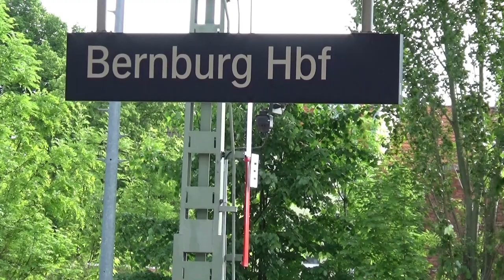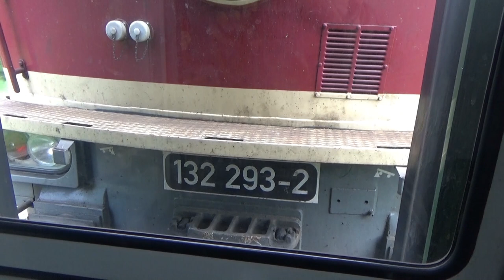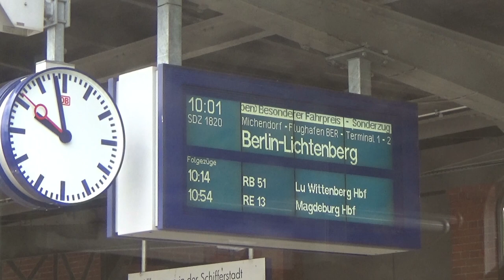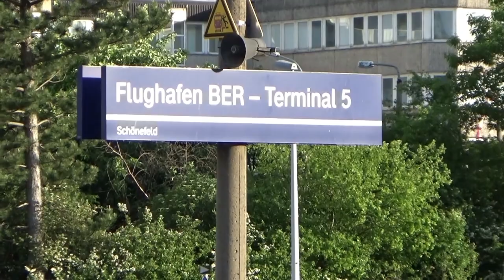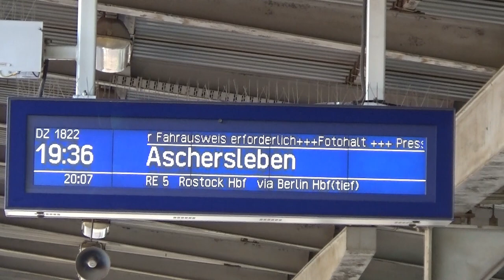Sonderfahrt Eilzug E741 - E746 mit der 132.293-2 von Aschersleben nach Berlin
Am 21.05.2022 fuhr die 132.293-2 mit sieben Reichsbahnwagen von Aschersleben nach Berlin. Es wurde an die vor 30 Jahren eingestellte Eilzugverbindung E741 und E746 erinnert. Auch über eure Kommentare würde ich mich freuen. Auf meiner Internetseite zeige ich noch mehr Videos und Bilder. Auch stelle ich den Bahnhof und das Bw Güsten in Modell und Vorbild vor.